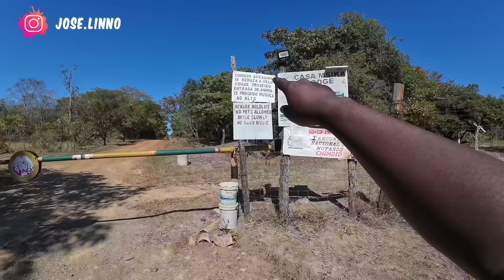Desafio na Floresta: Sobrevivi Entre os Animais Selvagens